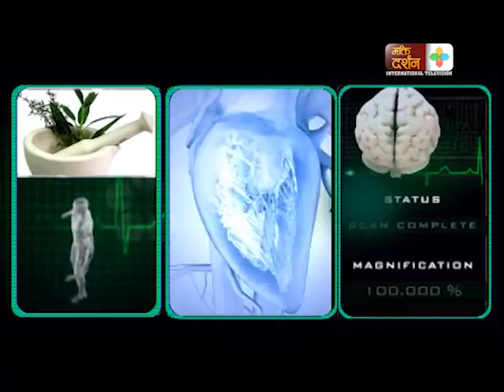स्तन क्यान्सर कसरी हुन्छ र यसबाट कसरी बच्ने? Dr Jyoti Rayamajhi, Surgeon |Breast Cancer| BD Clinic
Darshan International Television spreads “Spiritual Philosophy” not just culture. It holds a deep and pure reason to create a good human being, family, society, nation and a good world to live in.  It is socio-spiritual-cultural network, reaching out to our viewers across the world. We are dedicated towards all philosophies. We have religious and spiritual solidarity, culture and dissemination of the vast and timeless knowledge of our great & Sanatana Dharma to the people of the world and vividly portray this strong heritage for the upliftment of human life in all its spheres. Bhakti Darshan International Television aims at exposing and reminding people all over the world and more particularly the new generation of our strong roots to further reinforce our mettle.

Bhakti

Published On: Apr 12, 2016